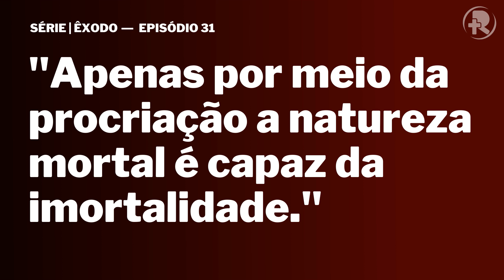TEMOS QUE HONRAR PAIS RUINS | Pastor Rodrigo Mocellin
Adquira e mude a história de sua família! -

Contribua com a Igreja Resgatar:
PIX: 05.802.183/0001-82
Conta corrente:
BRADESCO Agência: 3876 C/c 78-7
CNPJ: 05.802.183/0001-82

- Cultos: Domingo 9:30h e 19:30h e Quinta às 19:30